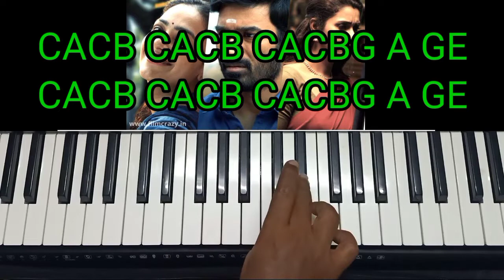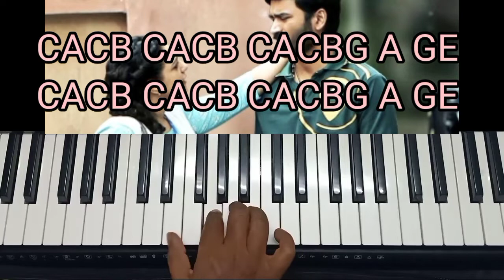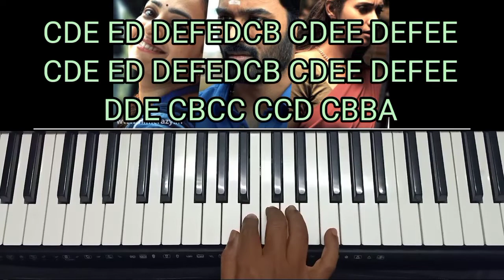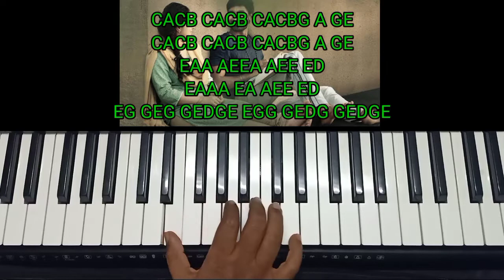Thenmozhi Song | Keyboard Cover | Alphabet notes